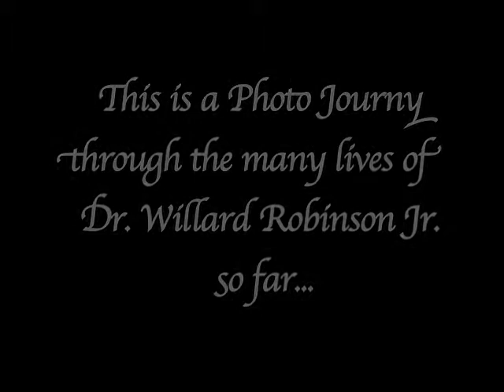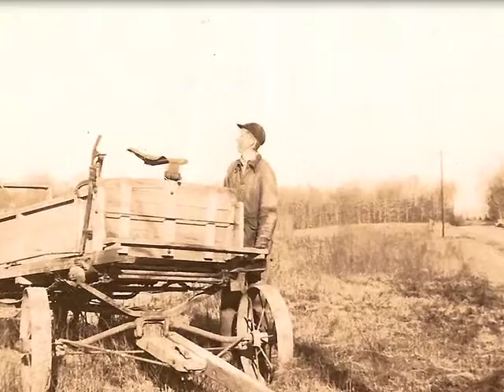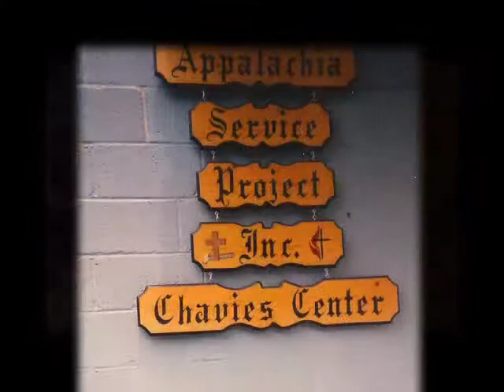Tribute Photo Montage - Rev. Dr. Willard Robinson Jr.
I made this a little while ago as a tribute for my grandfather who is a retired methodist minister. It was shown to friends and family at a special service honoring him. The music is The London Symphony Orchestra doing Led Zeppelin's "Going to California".